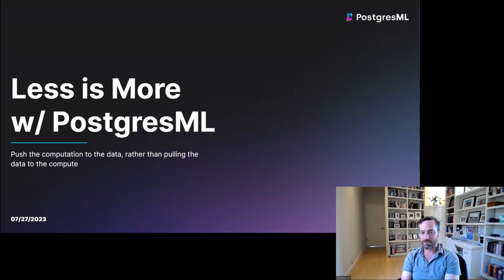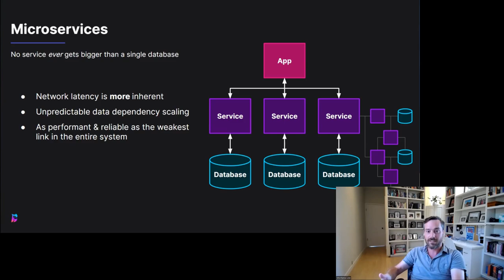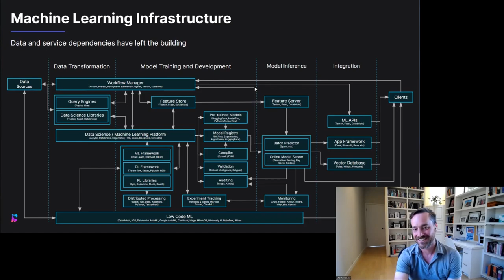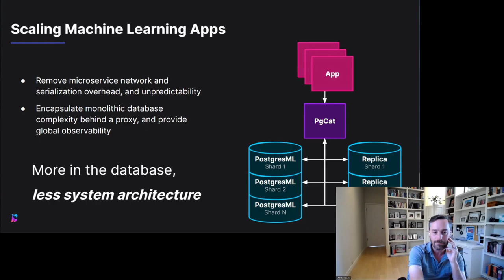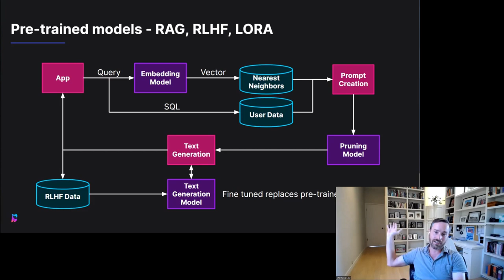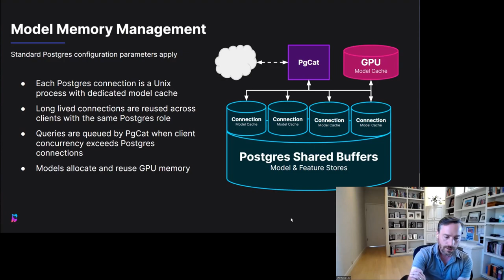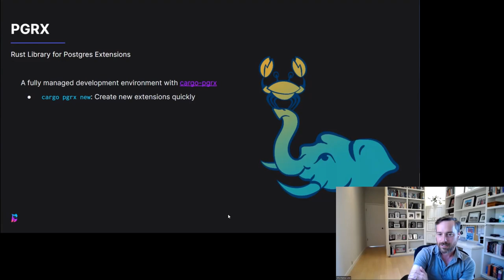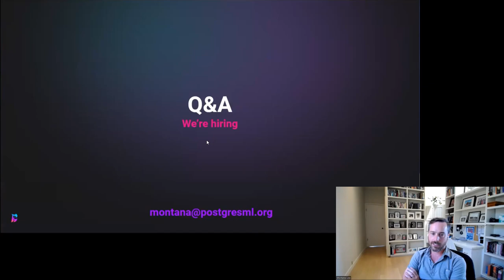Less is More with PostgresML (Montana Low)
CMU Database Group - ML⇄DB Seminar Series (2023)
Speakers: Montana Low (PostgresML)
September 25, 2023